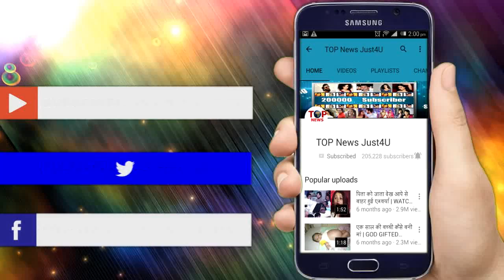Vish Ya Amrit SITARA – 6 March, 2019 – Sitara के सामने खुलेगा बड़ा राज़